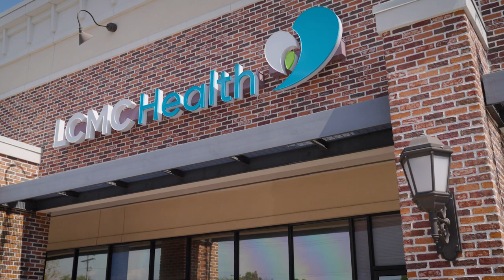Wellness Wednesday: Primary Care Providers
✨ It's WellnessWednesday! ✨

Today we explore the benefits of establishing care with a Primary Care provider. 👨‍⚕️ 👩‍⚕️

Primary Care providers really get to know their patients and create care plans specifically for them. Consistent care, like annual check-ups, helps small problems stay small. Receiving great care from the same person also helps to build trust, so you can have confidence that your care team has your back.